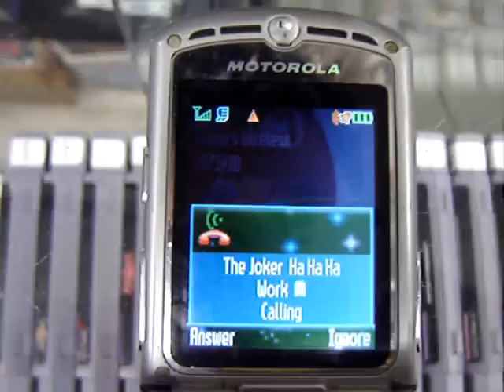The Joker blows up A&C Games!!!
acgamesonline | October 26, 2010

The Joker breaks free and makes a phone call

Continuation of The Joker Face Music Video story - Part 3